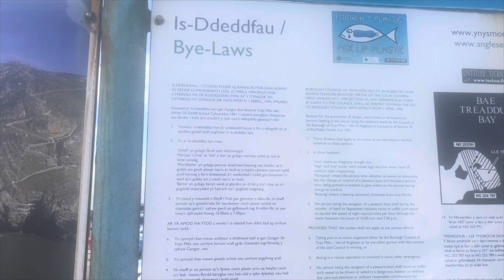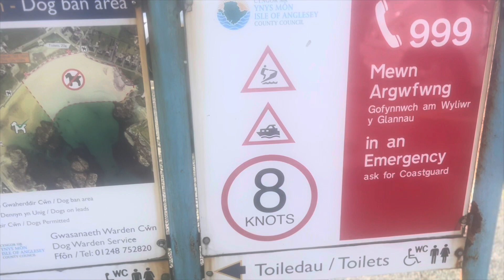Sarah’s 3rd Birthday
In today’s video join my Mam, Dad Sarah, , and I as we enjoy sharing with everyone what we got up to on my wonderful Guide Dog Sarah’s 3rd Birthday.
With my Mam’s help, featuring my Guide Dog Sarah  and enjoying the day.

Music credits

Fudge’s TIKTOK

Us3Vegans TikTok

Sarah’s links

Friends and Special Thanks

Angharads Life Art by Charlotte